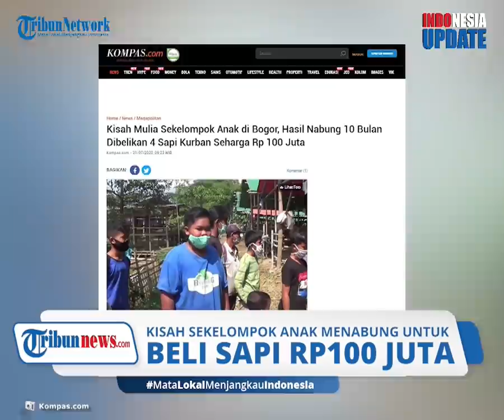Sosok Bocah yang Ajak 25 Temannya Berkurban, Nabung Rp10 Ribu selama 10 Bulan dan Bisa Beli 4 Sapi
TRIBUN-VIDEO.COM - Kisah sekelompok anak dari Kampung Ardio Kelurahan Cibogor, Kecamatan Bogor Tengah, membawa pesan moral yang cukup dalam.

Anak-anak tersebut membeli empat ekor sapi kurban seharga Rp100 juta dari jerih payah mereka menabung uang jajan Rp10 ribu selama 10 bulan.

25 Anak tersebut rela menyisihkan uang jajan mereka agar bisa mewujudkan keinginan berkurban di Hari Raya Idul Adha.

Bocah yang mempunyai rencana berkurban mengajak teman-temannya itu adalah Abu Bakar Sidik atau yang biasa disapa Iki.

Iki menceritakan, ini adalah tahun keduanya bisa membeli sapi kurban.

Di tahun sebelumnya, Iki bersama tujuh temannya juga sempat melakukan hal yang sama dengan membeli satu ekor sapi kurban.

Rupanya, aksi Iki bersama tujuh temannya itu menginspirasi teman-teman lain di lingkungan rumahnya untuk ikut berpartisipasi menabung membeli hewan kurban di tahun ini.

Alhasil, Iki berhasil mengajak 25 temannya untuk ikut menabung.

Dari satu ekor sapi kurban yang mampu dibeli di tahun sebelumnya, kini dengan banyaknya anak yang ikut menabung, mereka bisa membeli empat ekor sapi kurban.

Selama 10 bulan, setiap pulang sekolah, Iki yang bertugas mengumpulkan teman-temannya untuk dimintai uang tabungan.

Uang hasil tabungan itulah, yang kini dipakai untuk berbagi di hari raya idul adha.(*)